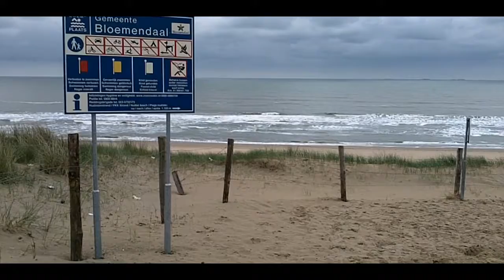Dauwtrappen 2010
Woke up at 4 am and went for a bicycle ride of around 25 kilometers.